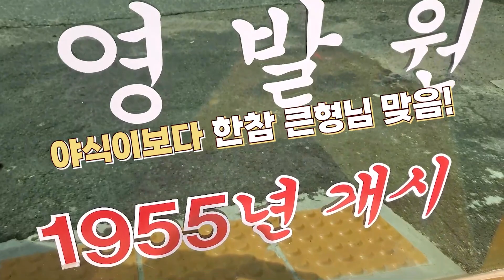짬뽕에 국물이 말라서 건짬뽕?? 68년 됐으니까 짜장면 삼선짜장도 묵자!! KOREAN MUKBANG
야식이 먹방

2022년 8월 6일 광주광역시 북구 임동 60-2 '영발원'